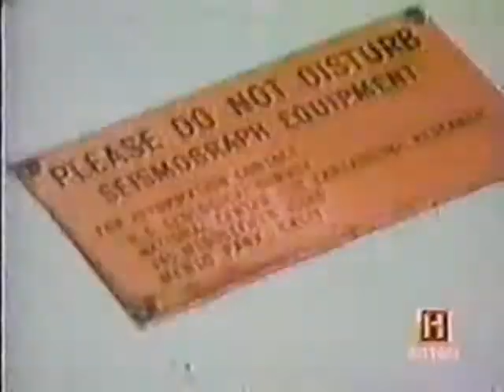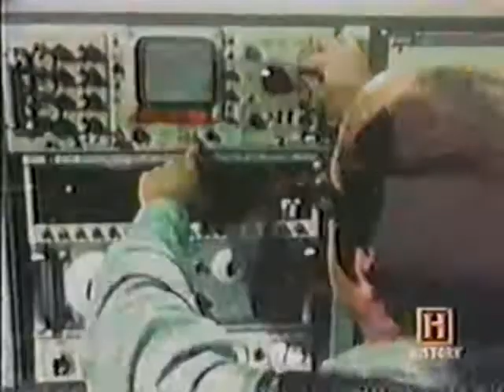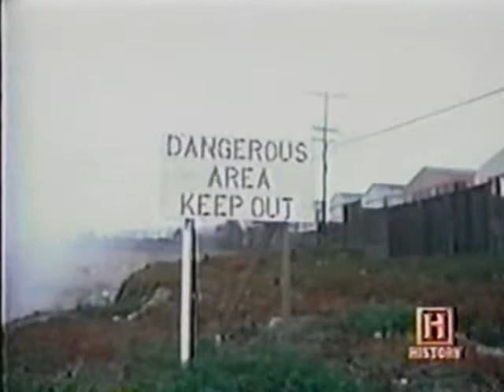In Search Of S01E07 5 07 1977 Earthquakes